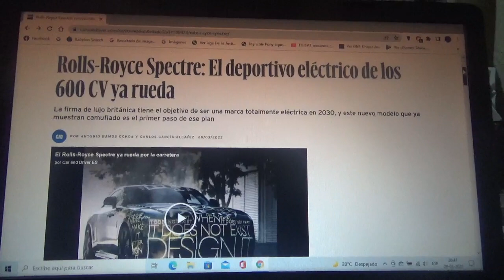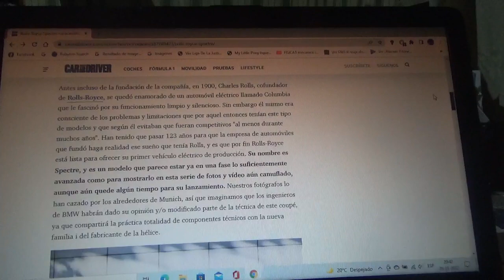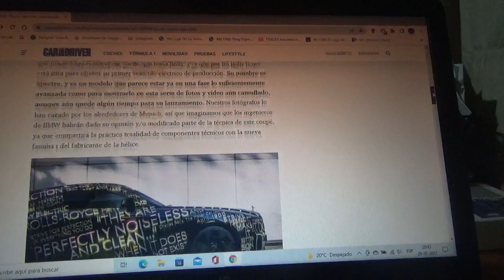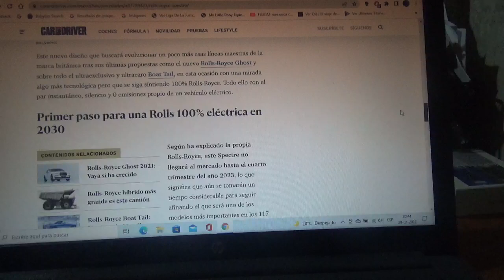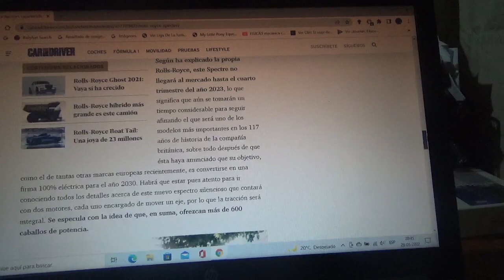Rolls Royce Spectre nueva información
En este vídeo les comento nuevamente sobre como es 1er coche totalmente eléctrico de la afamada firma automotriz británica con la cual esta misma entidad quiere ser marca de este tipo de automóviles de cara al año 2030